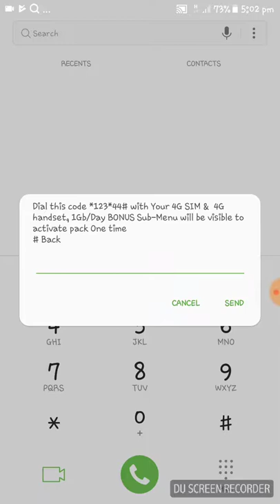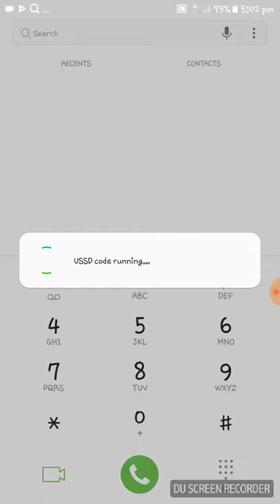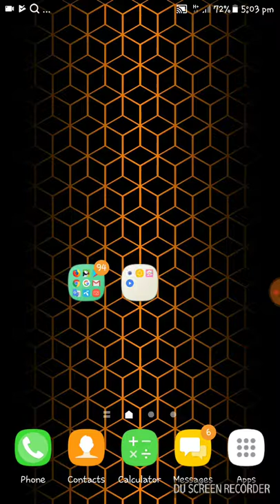রবি সীমে ফ্রীতে নিয়ে নিন ৪ জিবি 4G ইন্টারনেট | Robi 4g free net